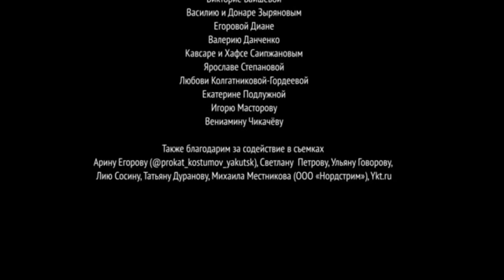Saha Türkeli'nden "YAKUTYA" şarkısı-Yakutistan-Uutai Olena-Saina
Yakutya adlı şarkı.
Yakutia adlı marş.

Sanatçılar: Saina ve